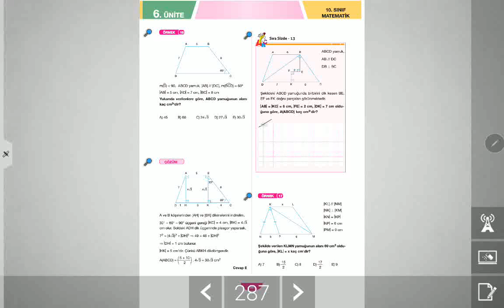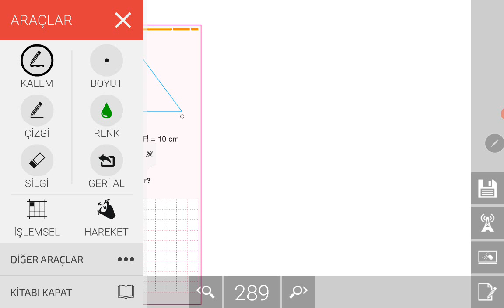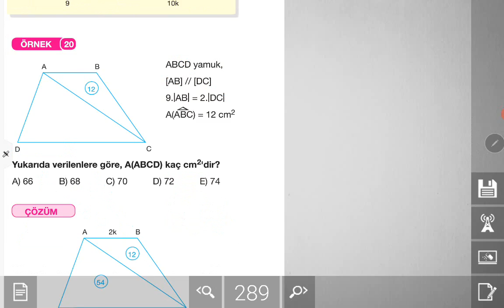10.SINIF MATEMATİK (32. Ders) DÖRTGENLER, YAMUK, 28 MAYIS 2020, PERŞEMBE